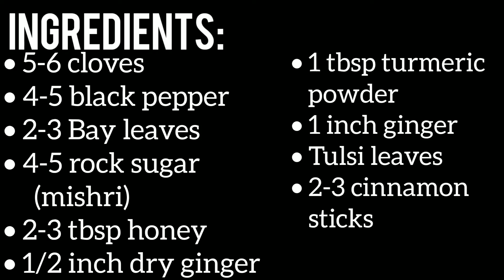Ayurvedic Kadha | ये काढ़ा पिये और कोरोना वायरस से बचे | Immunity Booster Kadha | Stay Safe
Homemade kadhas with common kitchen spices and ingredients is a safe way to combat seasonal flus and infections like cold and cough. With the change in weather, these warm kadhas may be a good option to build your body's defence by improving your immunity. It is an 'immunity-boosting drink', which may protect you from bacterial infections that float during the monsoon also for corona.

This immunity-boosting drink is made with common Indian spices like moti elaichi (you may use green elaichi if you don't have black moti elaichi), kacchi haldi (fresh turmeric), laung (cloves), kali mirch (black peppercorns), tulsi (basil leaves), dal chini (cinnamon), adrak (ginger)